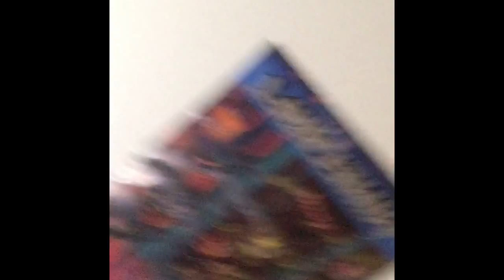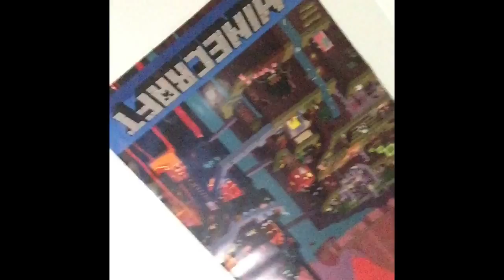It's My Birthday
Ooooooooooooooooo